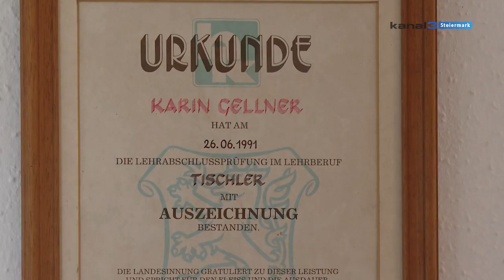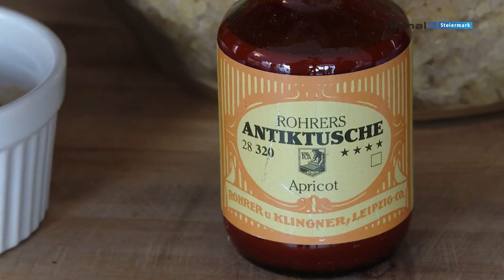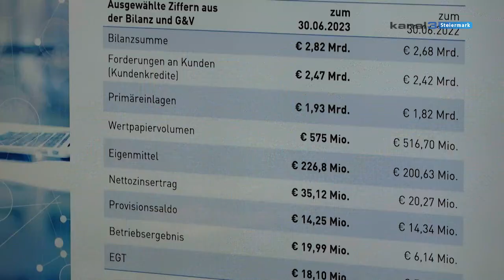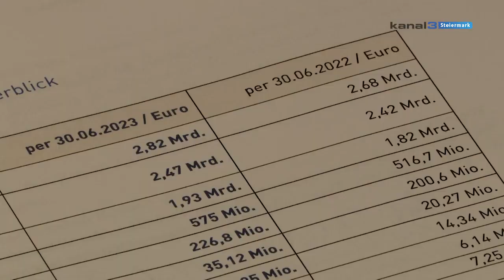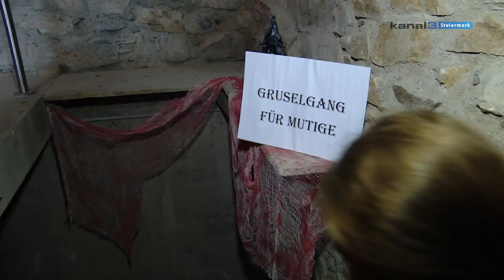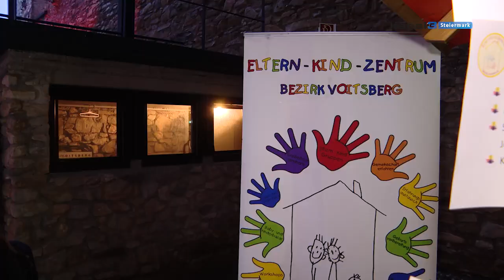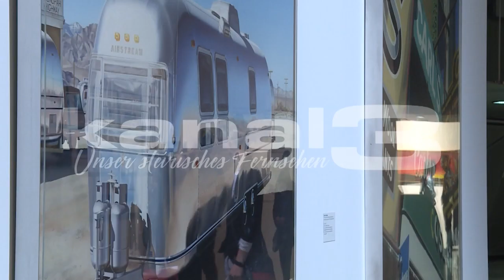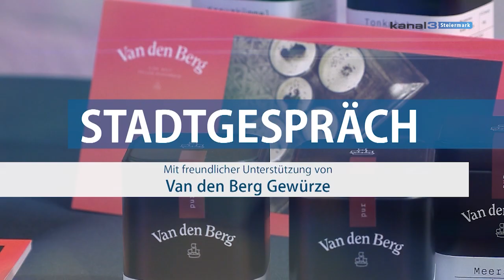Steiermark Magazin KW45/2023 (02.11. - 10.11.2023)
Das Steiermark Magazin (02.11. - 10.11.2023)
das Wochenmagazin aus der Steiermark für die Steiermark.

Die Themen:

0:00 - Thema der Woche: Möbelrestaurierung
4:56 - Zahlen, Daten, Fakten: der Volksbank Steiermark, Filiale Leibnitz
7:31 - Event:Scout HALLOWEEN auf der Burg Obervoitsberg
11:11 - Interview der Woche: Julia Unterberger, MA und Gabriela Javornik, MA Standortleiterinnen Sindbad Graz
24:09 - Ankündigung
25:03 - Werbung
26:07 - Perücken- falsches Haar für ein neues Lebensgefühl
29:12 - Do it yourself Tipp – Fußbadesäckchen
31:28 - Spontan der Woche: Möbelrestaurierung
34:05 - Stadtgespräch: „Ein Tausendsassa in Graz – jetzt würzt er noch“ mit Ossi Held - Gastronom, Immobilienentwickler, Gewürzhändler
52:04 - Kurznews